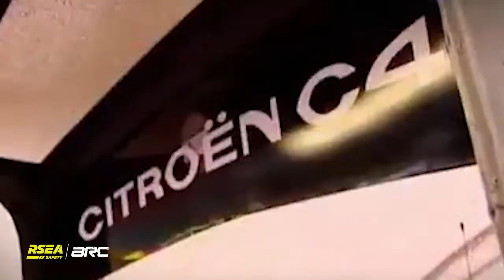ARC Service Park - Episode 02: Chris Atkinson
Chris Atkinson was Australia's most recent full-time FIA World Rally Championship driver, and now competing in rallycross with the marque that started his WRC career. 'Atko' caught up with the ARC's Adrian Coppin.